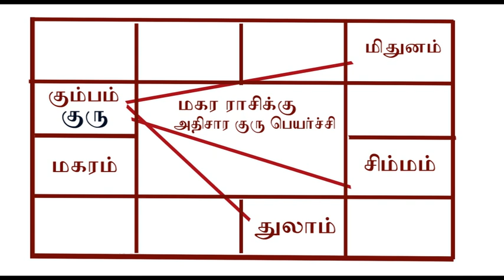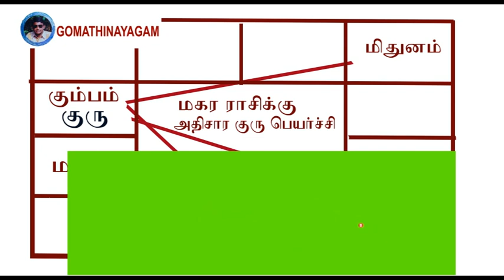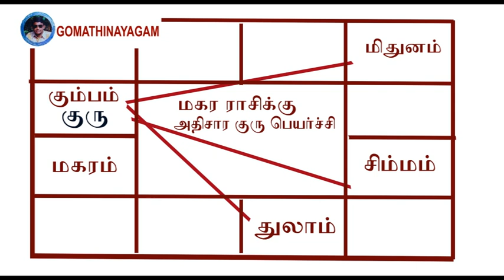மகர ராசிக்கு அதிசார குரு பெயர்ச்சி 6.4.2021 முதல் 16.9.2021ஆராய்ச்சி ஜோதிடர் கோமதிநாயகம்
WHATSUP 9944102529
ONLINE JOTHIDAM